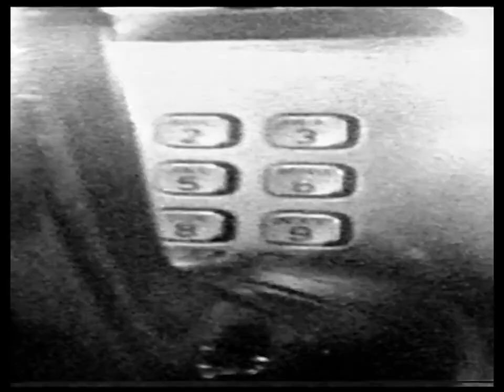The Sisters Of Mercy - Detonation Boulevarde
(HQ digital stereo remaster) This was a promo-only and final single from the Sisters' 1990 album "Vision Thing".  This video was released on 11 February 1991 and was directed by Matt Mahurin.

While there are lots of Sisters clips on YouTube, they are all of varying quality, and I think they needed the stereomusicvideo treatment to bring them up to consistent quality and presentation.  So I will be uploading them all!